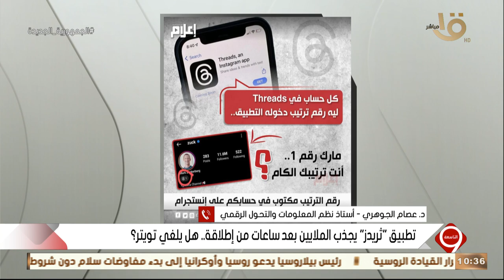التاسعة | د. عصام الجوهري.. يكشف سر جذب الملايين لتطبيق "ثريدز" بعد ساعات من إطلاقة